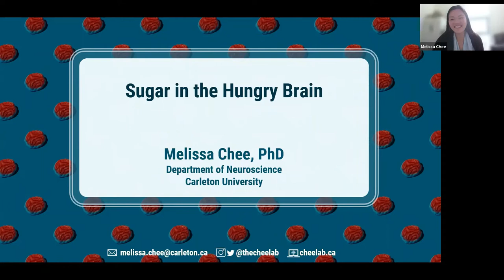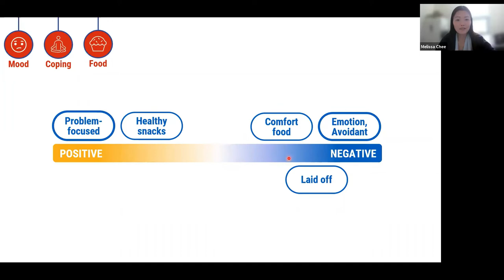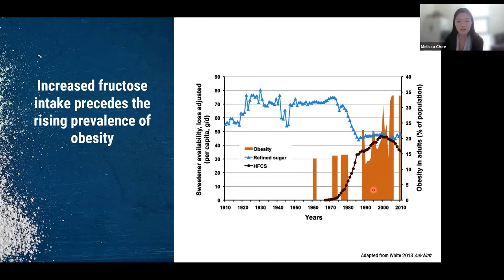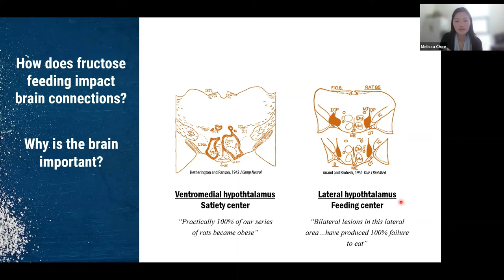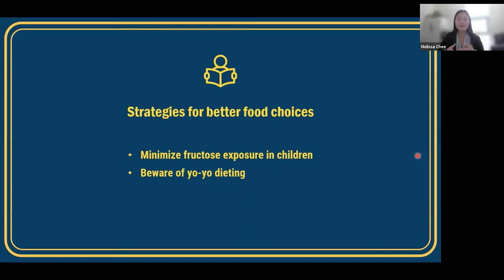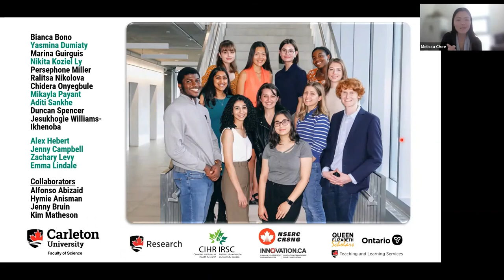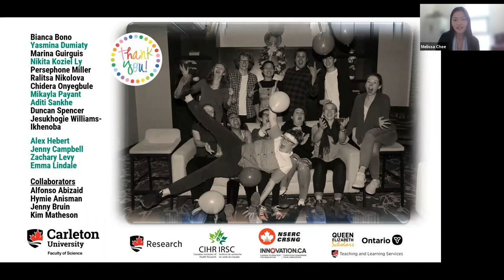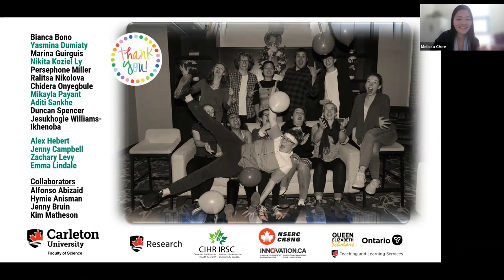Science Café: Sugar and the Hungry Brain with Neuroscientist Melissa Chee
It is increasingly common for foods to be processed with added sugars, which can be  hidden even in foods like yogurt and cereal that we recognize to be nutritious. Sugar is made up of two molecules, glucose and fructose, and while glucose is an essential energy source vital for survival, fructose has emerged as a driver of the obesity epidemic. Fructose also tastes the sweetest and increases food palatability, so it is increasingly common for foods to be processed with fructose-based sweeteners.

In this Science Café, recorded Oct. 19, 2021, Melissa Chee, an Associate Professor in the Department of Neuroscience will discuss how dietary fructose can target the brain to alter connections that promote feeding and respond to hunger.

About the Presenter:

Dr. Melissa Chee is an Associate Professor in the Department of Neuroscience at Carleton University. She earned a PhD from the University of Alberta and then moved to Boston to complete a post-doctoral fellowship at Beth Israel Deaconess Medical Center at Harvard Medical School, where she remained as an Instructor in the Faculty of Medicine before joining Carleton University.

Dr. Chee has established a dynamite team of undergraduate and graduate researchers at Carleton University to investigate the neurobiology of obesity and nutrition. Her research program has two arms. One is focused on basic science research to identify brain circuits that control eating behavior, and the other elucidates psychosocial factors like mental health outcomes that impact eating behavior and food choice.

Dr. Chee and her team is engaged with the Ottawa community to promote active living in part through their annual fundraiser walk/run called Brain Freeze that raises funds for a local Ottawa charity and promote exercise as a prophylactic for strong physical and mental health. That said, her team is unapologetically enthusiastic about snacks and can’t wait to return to in-person lab meetings to share snacks again.

About Science Café:

Explore science through Carleton University’s popular Science Café series, now being held online due to the COVID-19 pandemic.

We hope to resume our in-person Science Cafés in the future, generally held twice a month during the fall and winter terms at the Sunnyside Branch of the Ottawa Public Library. For now, you are invited to join us online for a lively discussion around a scientific issue of the day. Be prepared to be informed, engaged and even amused, as our professors share their scientific discoveries with you. Each Café includes a 20-minute talk by a scientist followed by a 40-minute open question and answer period. All are welcome to join us via Zoom Webinar.

Watch this space for more information about upcoming online Science Cafés, or sign up for our newsletter using the form below. Questions?